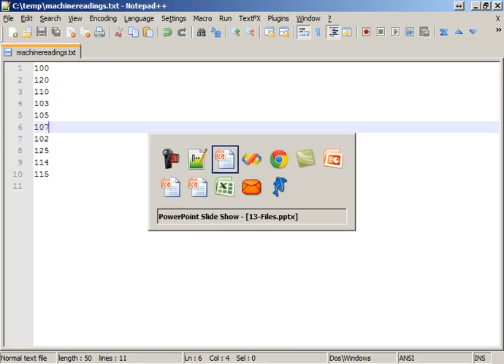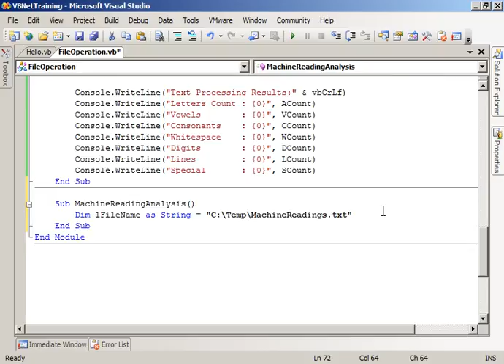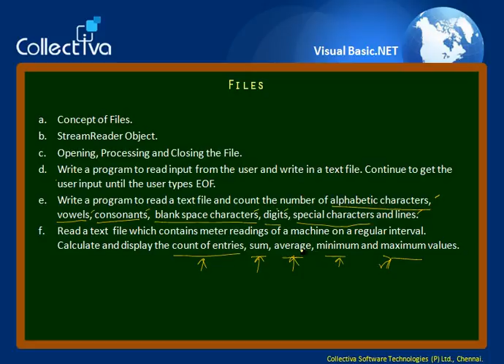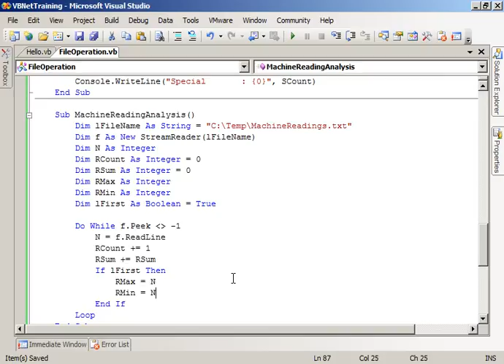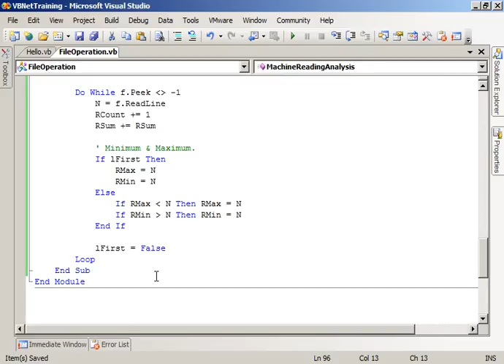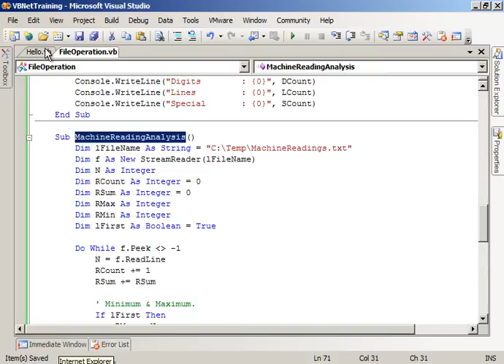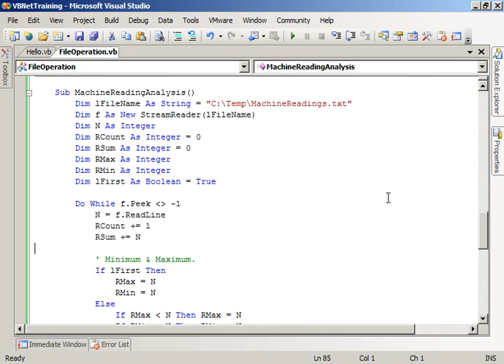27. File Program to process Machine Readings